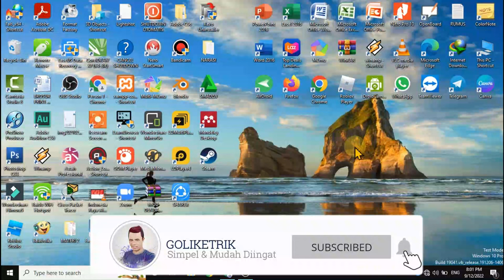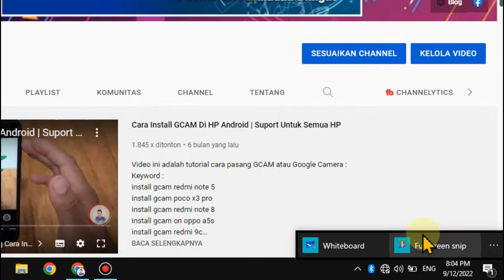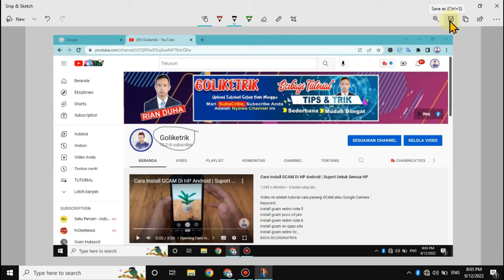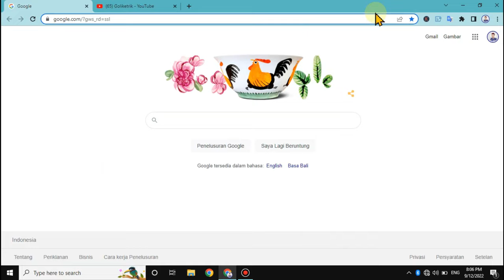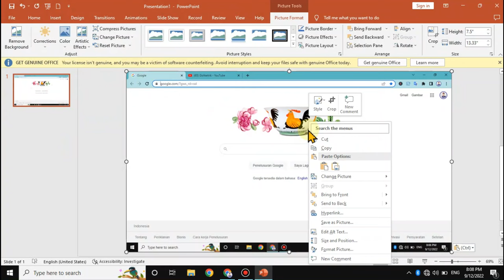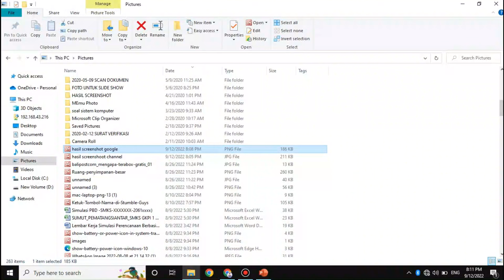Cara Screenshot di Laptop | Foto Layar Laptop Tanpa Aplikasi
Video ini adalah tutorial cara screenshot layar laptop/PC, untuk lebih jelas simak video ini hingga selesai :
cara screenshot di layar laptop. ruang belajar saya,